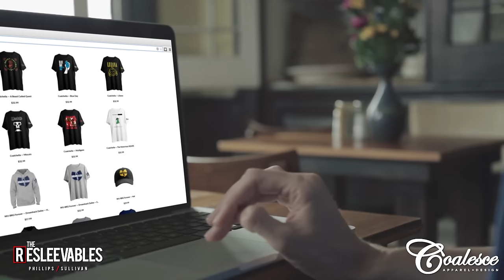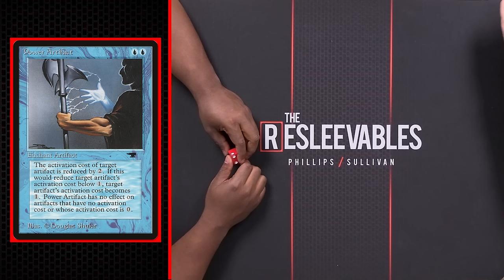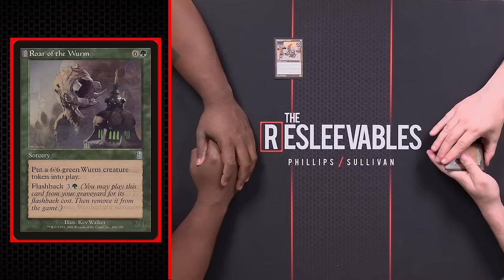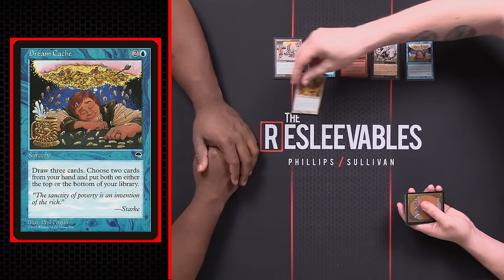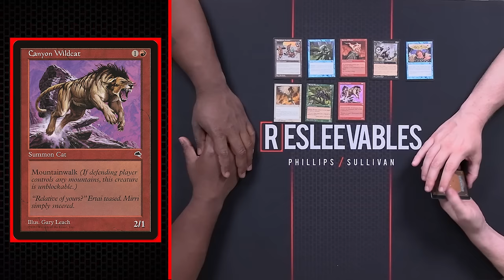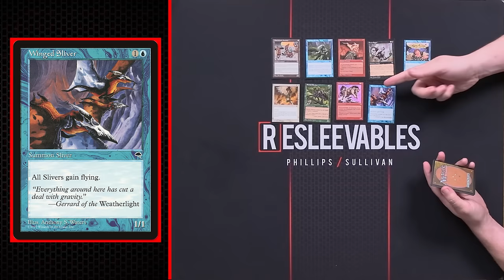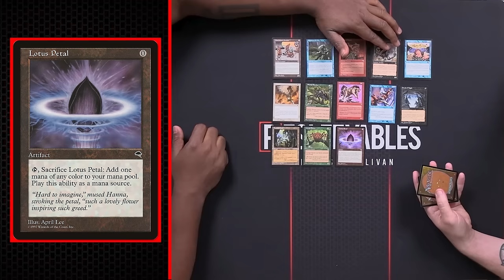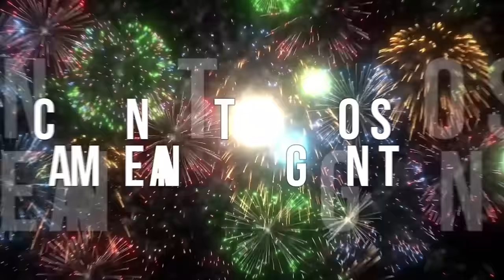Tempest | Crack-A-Pack #14 | Magic: The Gathering History MTG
Cedric Phillips and Patrick Sullivan are here for their crack-a-pack of Tempest!

Watch along as the duo cracks a pack of Magic's twelfth expansion before announcing the winner of the Tempest booster pack giveaway (part of the $10 and $25 Patreon membership tier)!

Credits:
Directed by: Jonathan Choi
Produced by: Cedric Phillips and Jonathan Choi
Edited by: Jonathan Choi
Written by: Cedric Phillips and Patrick Sullivan
Graphics by: Ray Dill